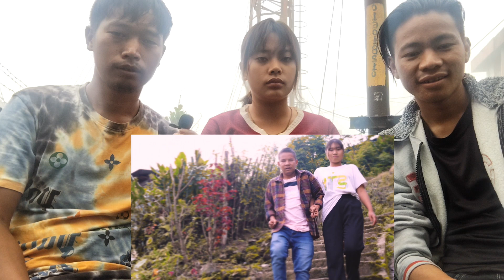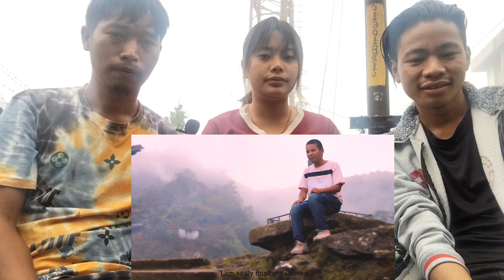My First Reaction Video Of Our Amazing Talented brother ☺️ Chang song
1.@clembachang9939
2.@ArolaChaang
3.@cschangvlogs1297
4.@Chaba687